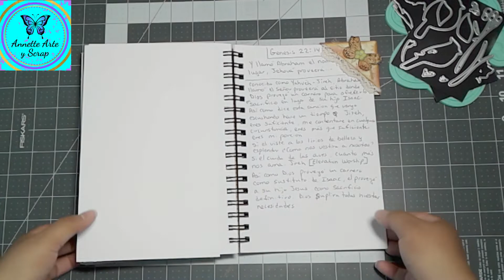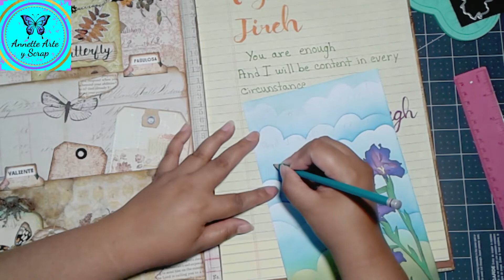Art Journal Bíblico con Inlovearts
Les comparto la Palabra de Dios y el arte Bíblico basado en Genesis 22: 14 y usamos los troqueles de la tienda Inlovearts.
Jireh:
Si te interesa los troqueles que viste en este video, te dejo los enlaces:

Forest Frame Dies with Deer, Bear, Grass and Tree Cutting Dies

Música Biblioteca de You Tube